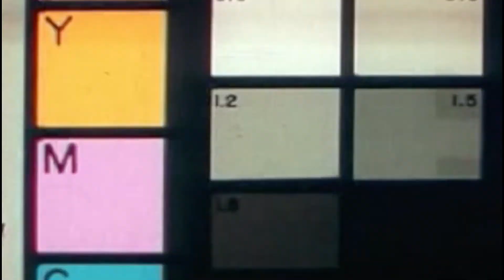XOJAY - FK KEISHA COLE (shot by: 1kjay)